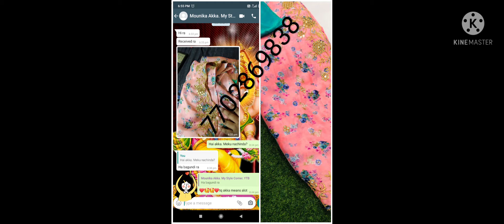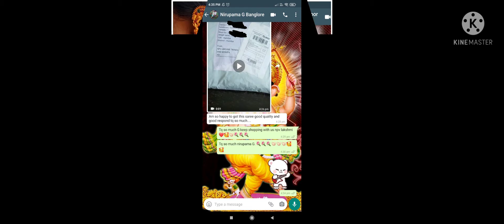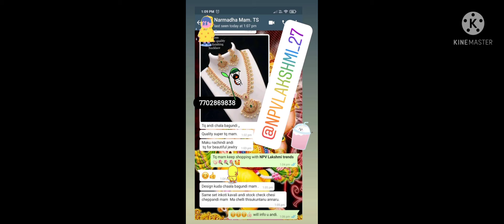Happy customers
Hai everyone this is NPV lakshmi (saikumari) 💐🙏🏻😊
  *100% Trust seller from 2018*
 We have best and trendy collection of jewellery, Kurtis, night suits, baby girl pattu pavada -Hand maggam work  ,. ❤Pure kanchi sarees dealing with manfcuters from Kanchipuram

 Once believe us 🙏😊u can check my collection in Facebook,, Instagram, WhatsApp

Beautiful collection with best price  & Good Quality

Jewellery sale